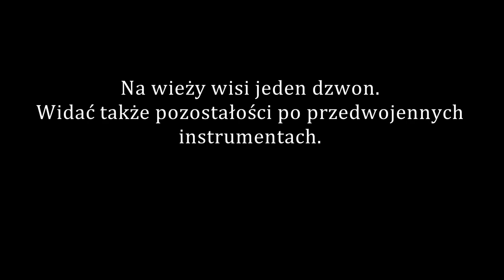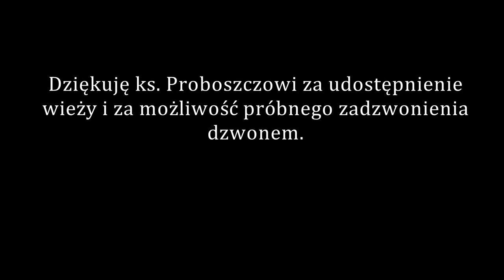Lębork - Dzwon Kościoła pw. św. Jakuba [Dzwony w Wieżach Polski #155]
1) Dane techniczne
Materiał: brąz
Ton: b’
Średnica: 90 cm
Wysokość (z koroną): 89 cm
Waga: ok. 450 kg
Rok Odlania: 1731, przelany w 1889
Odlewnia: brak danych, przelał Jean Collier w Gdańsku

2) Opis dekoracji (od góry)
Korona 6-cio ramienna
2 karby na czapie
Ornament – motyw winogronowy
Karb
Napisy na szyi:
SIT NOMEN DOMINI BENEDICTUM.
z drugiej strony:
CHRISTU CULTORES VOCO.
Karb
Ornament – anioły wplecione w rośliny
Napisy na płaszczu:
FUSA SUM A. 1731. REFUSA A. 1889.
PRO ECCLESIA CATHOLICA LEOBURGENSIS AD. S. JACOBIS.
LAUDETUR JESUS CHRISTUS IN SAECULA SAECULORUM AMEN.
Z drugiej strony:
HOPF PFARRER. HELLWIG VIGAR.
F. DRILLING, J. GRONAU,
F. HIEBISCH, A RIEBAND ECCL: VITR.
ME FECIT JEAN COLLIER GEDANI.
3 karby w dolnej części płaszcza
Ornament na wieńcu – motyw roślinny – róże i winogrona